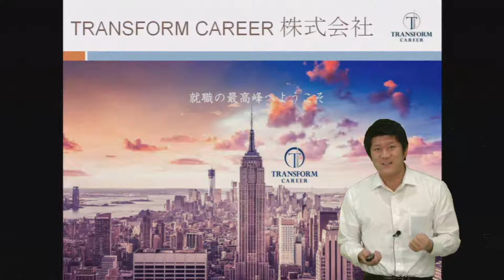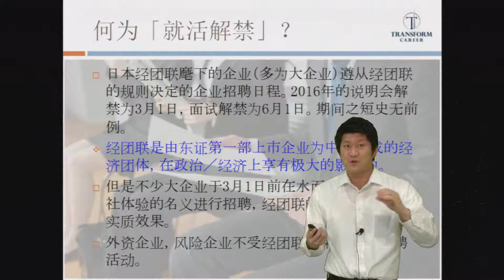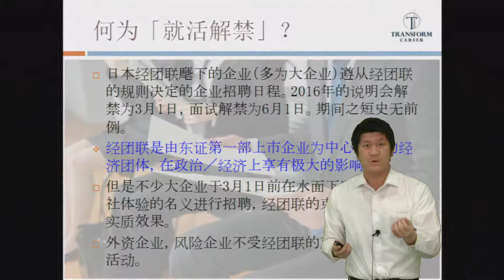「就活解禁」とは？『在日中国人留学生向けの就職講座』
在日中国人留学生向けの就職講座
【講座概要】
世界から見ても比較的に特殊である日本の新卒就職活動のタイミングと方法について、在日中国留学生向けに、新卒としてのスキルを解説し、また各業界の動向や選考対策も理解できる講座です。
【講師】
 TC就職学院
【講座お申込み・登録はこちらから。】